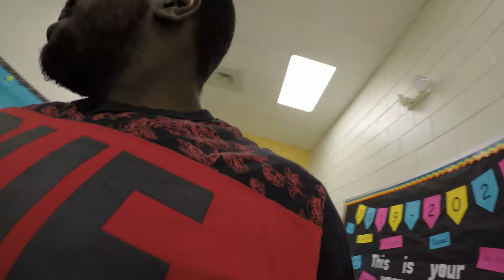LAILA FIRST DAY OF SCHOOL!!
What is up fam we are back with another video for you guys. Today was lailas first day back to school and she is in the first grade. We hope you guys enjoy the video dont forget to hit that like and subscribe button and turn on those notification bells so you get notified whenever we post new content. Until next time peace. Im out bro!!!